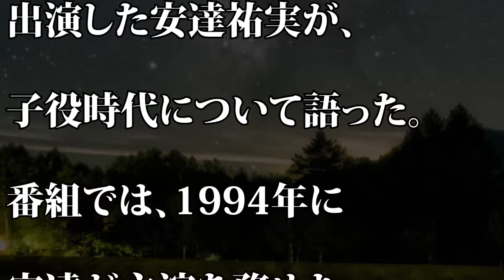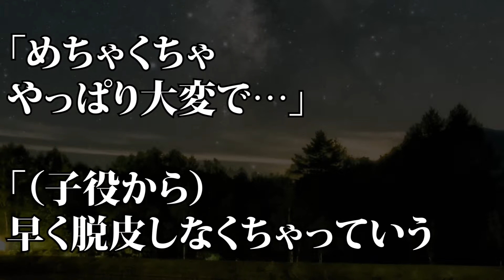【伊集院光とらじおと】安達祐実『家なき子』時代の驚きエピソード明かす…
【動画説明】
7月3日放送のTBSラジオ『伊集院光とらじおと』に出演した安達祐実が、子役時代について語った。